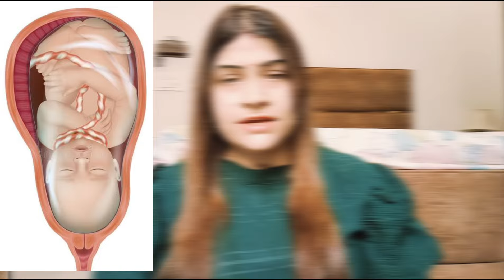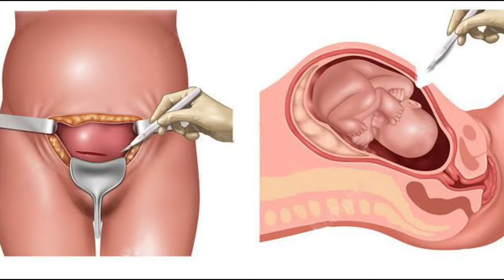नवंबर-दिसंबर-जनवरी में होने वाली है डिलीवरी तो 2 बातों का ध्यान रखना ही पड़ेगा।very important tips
About this video- Friends aaj ke is video me maine bataya hai ki

Your Queries-
1-winter care tips for pregnant women,
2-normal delivery tips for pregnant women during winter season
3-pregnancy 9th month,tips for normal delivery
4-normal delivery ke upay,pregnancy hospital bag
5-winter season delivery bag,
6-exercise during pregnancy for normal delivery
7-winter season food for pregnant women